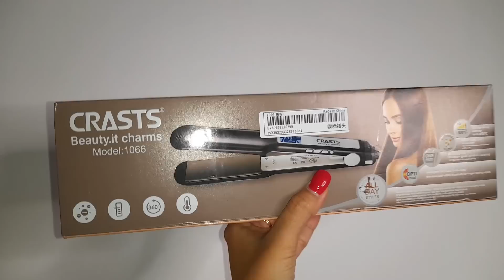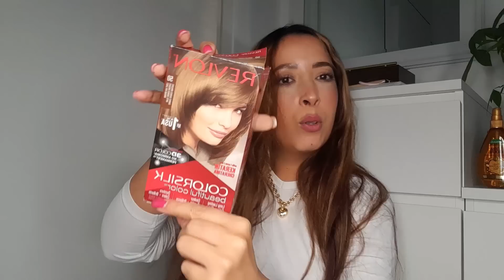MES CONSEILS POUR OBTENIR DE BEAU CHEVEUX LONG & BRILLANT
Fer à lisser SHEIN *produitoffert collaboration

● B O N S P L A N & C O D E P R O M O ●
5,00 € OFFERT GRÂCE A MON CODE DE PARRAINAGE POULPEO
I N S C R I P T I O N P O U L P E O ( avec code parrainage inséré)
CODE DE PARRAINAGE → XPchab
Poulpeo, Comment ça marche ?
1. Inscription Gratuite
2. Recherche du marchand parmi 1800 partenaires.
3. Découverte du % de remboursement + "activer cashback" + redirection site marchand.
4. Achats comme d'habitude sur le site marchand.
5. Notification/email Poulpeo indique que le remboursement a bien été pris en compte.
6. Une fois que le marchand a confirmé l'achat à Poulpeo, remboursement crédité sur le compte Poulpeo.
7. Dès10€ de gains sur Poulpeo, demande de virement bancaire possible.